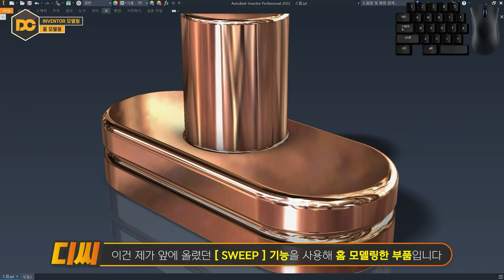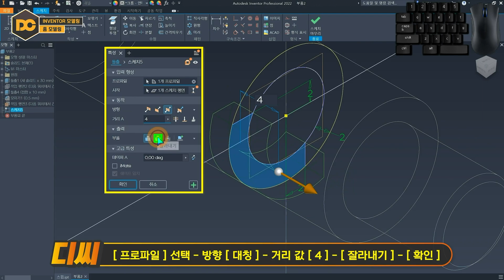일반기계기사 실기 축 『원통면』 홈 모델링 방법 (인벤터 강의)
🧭 CHAPTER 🧭
00:00 인트로
00:16 Q&A 질문사항
00:30 모델링 분석
00:38 작업평면
00:58 스케치
01:24 모깎기
01:46 강의 마무리 & 유의사항